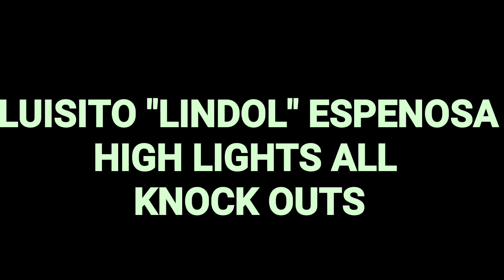LUISITO "LINDOL" ESPENOSA HIGHLIGHTS ALL KNOCK OUTS